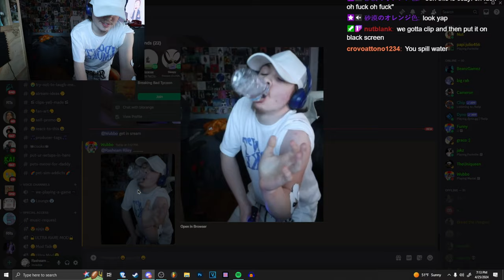Rasheam Riley Tries a BIRTH SIMULATOR..